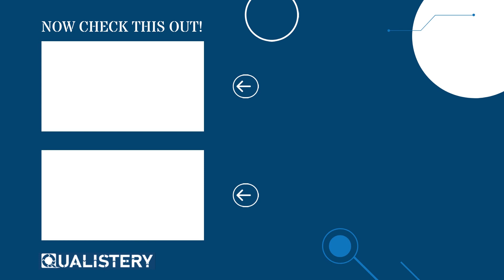Successful Career in Pharma Education vs Passion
Degrees and qualifications can just be titles sometimes, and nothing more than that. Kurt shares his personal experience with hiring people. At the time of the interview, you have to identify the blaze and the passion, and also evaluate that whether it is just temporary or a solid trait that will continue. In the end, the best thing is always a combination of qualifications and passion. But for a leadership position, a Ph.D. without enthusiasm for the same field of work would not work